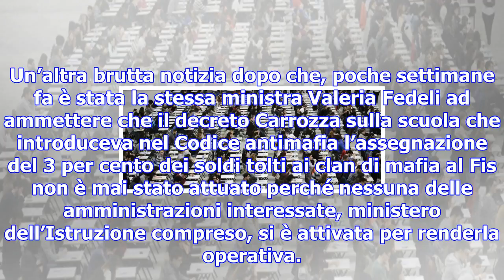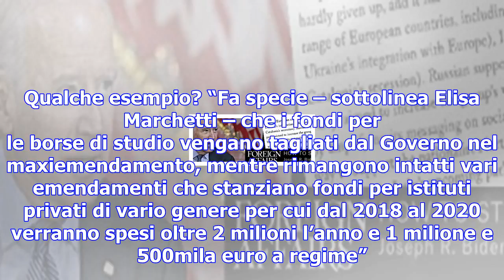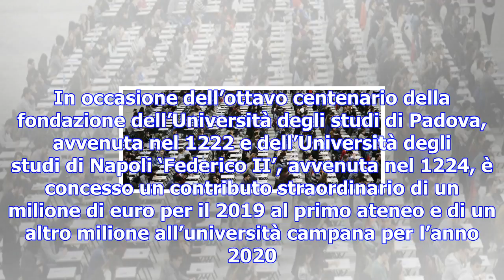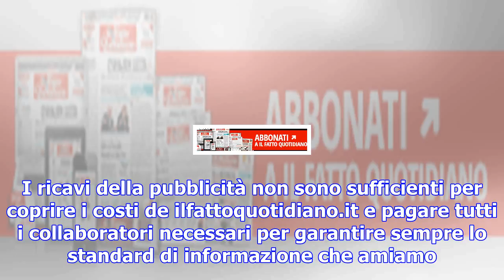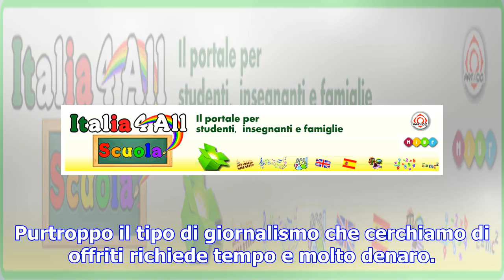Università, spariscono 3500 borse di studio. ridotti a 20 milioni l'incremento del fis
Prima il Governo approva le coperture per le borse di studio e poi smentisce se stesso. Il maxi-emen...